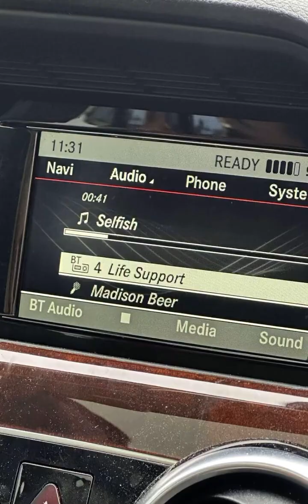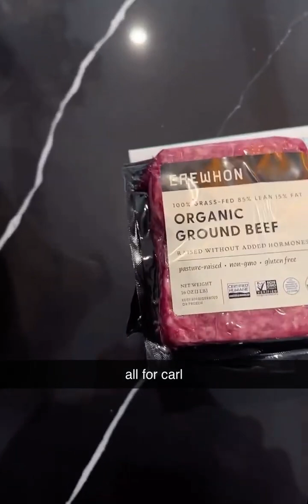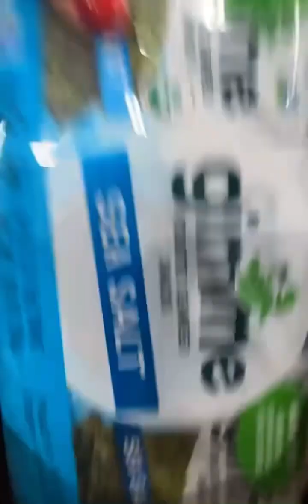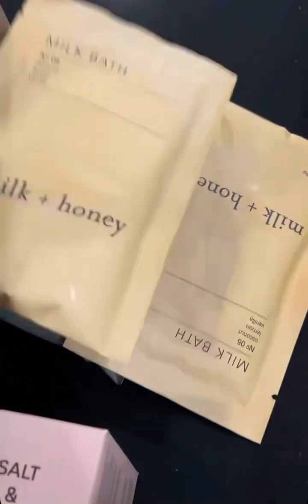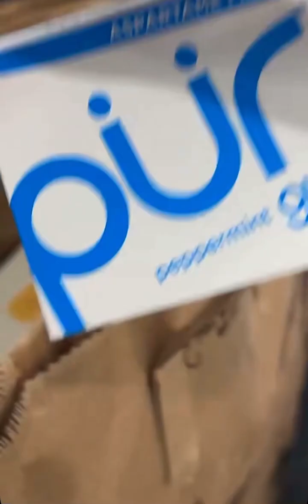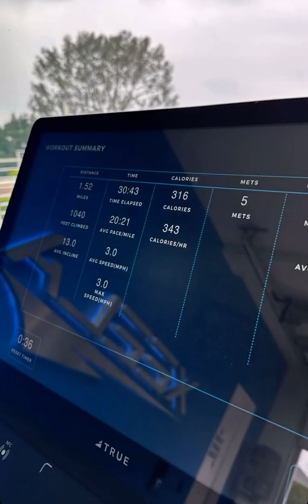Corinna Kopf snapshot story